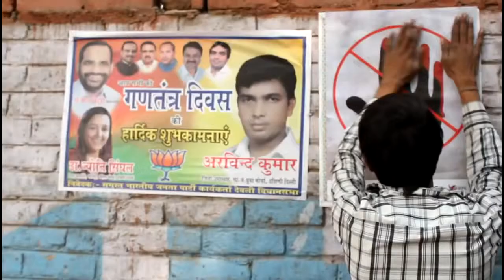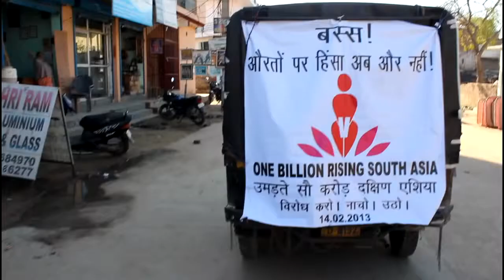Communities rising @One Billion Rising Delhi 2013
This video has been created by the Kriti team (with Anurag Verma as film maker) as part of the Azad Foundation, Sakha and Kriti team outreach on violence against women campaigning in communities of Delhi in February 2013.